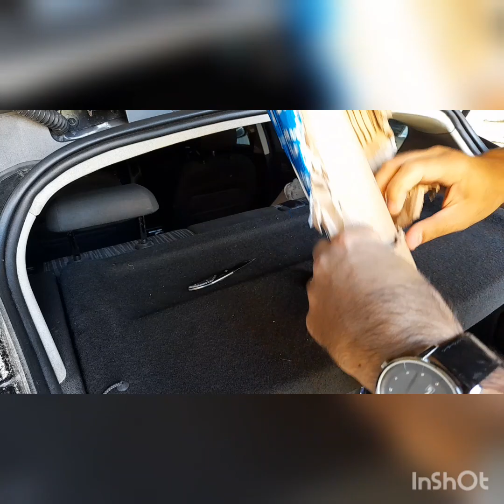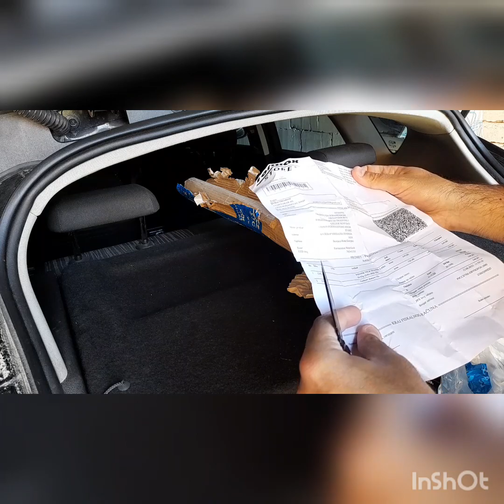Formax Winner Travel 240